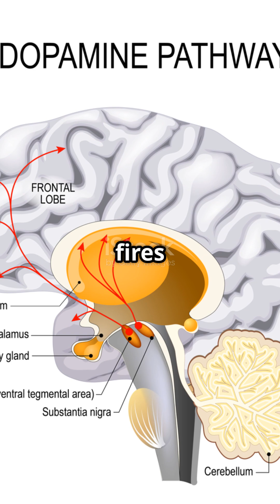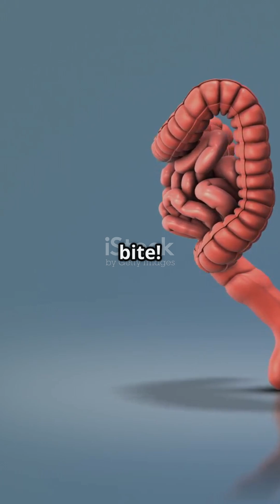The Science of Food Cravings 🧠 Why You Really Want That Slice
Think food cravings are just willpower failures? 🤯 Think again! Your brain’s reward system is designed to survive famines—but modern hyperpalatable foods hijack it, creating dopamine surges stronger than your ancestors ever experienced.

👉 Here’s the mind-blowing science:

✅ Reward Circuit Hijacking: Cravings activate the hippocampus, insula, and caudate—the same brain regions triggered by drugs! Dopamine from the ventral tegmental area to the nucleus accumbens makes you “want” foods before you even eat.

✅ Conditioned Responses: Smells, packaging, or even thinking about chocolate triggers heart rate spikes, salivation, gastric activity, and massive dopamine release—your body literally prepares to eat before a bite!

✅ Neuroadaptation: Repeated exposure to hyperpalatable foods downregulates dopamine D2 receptors. You need more stimulation to feel satisfied—the same tolerance mechanism as seen in drug addiction.

✅ Stress & Hormones: Chronic stress boosts ghrelin (hunger hormone) and lowers dopamine—your brain seeks comfort foods as biochemical self-medication. Insulin and leptin resistance further amplify cravings.

✅ Food-Memory Neurons: Specific neurons in the hippocampus store sugar and fat memories. Even hours or days later, sights, smells, or emotions can trigger cravings. Inhibiting these neurons prevents weight gain in high-fat, high-sugar diets!

💡 Mind-blowing fact: Understanding these neurochemical programs gives you real power to outsmart cravings and regain control over eating.

🧠 Follow for more bite-sized, science-backed insights into the brain, behavior, and biology that shape your everyday decisions!